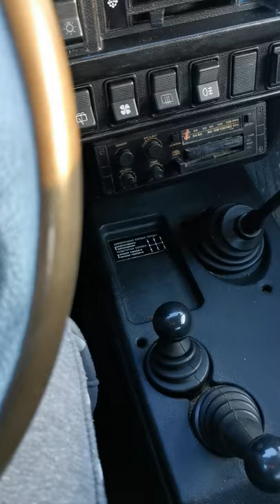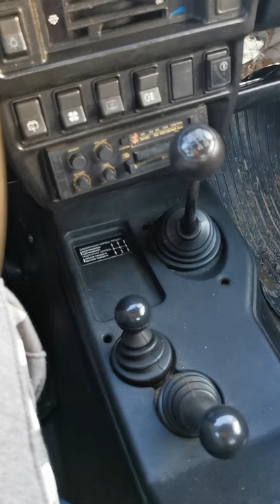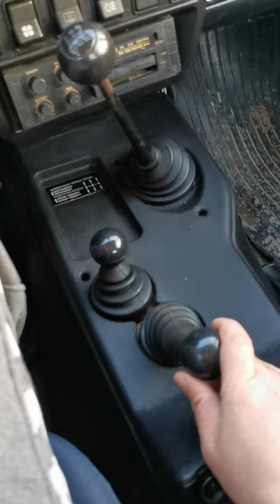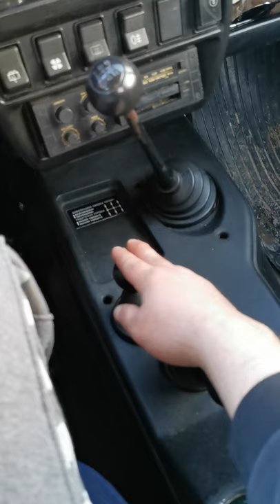Lada Niva Srbija reduktor i blokada diferencijala, (ZAPRATITE NAŠ KANAL) 2021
Lada niva, diferencijal, reduktor, menjač, pogon na sva 4 točka